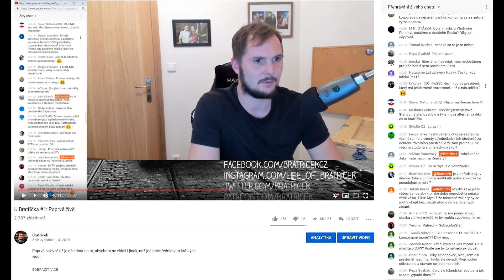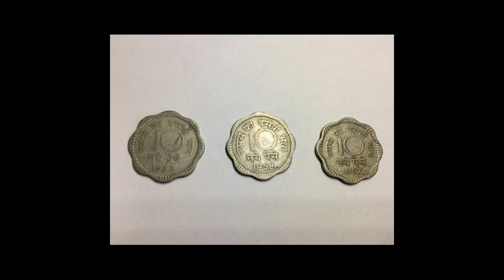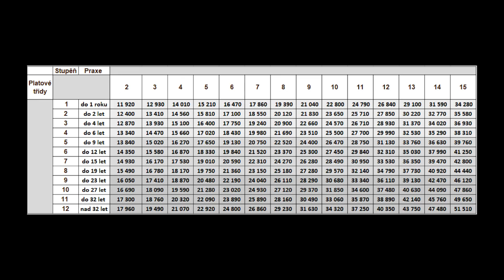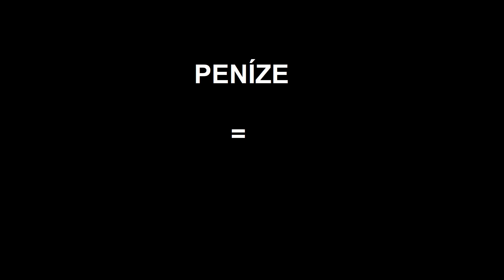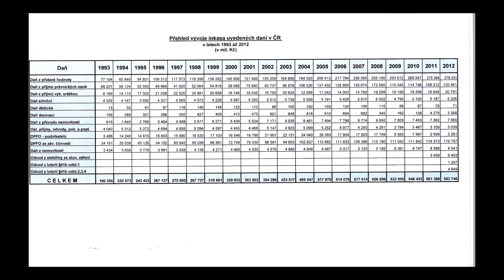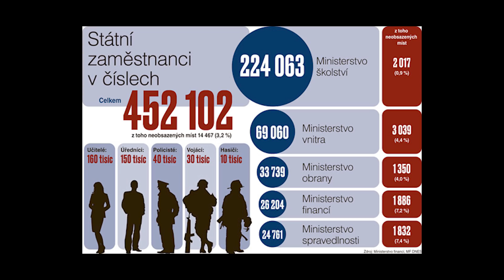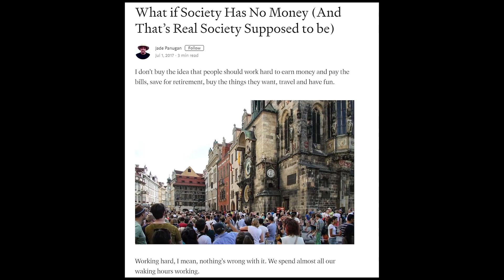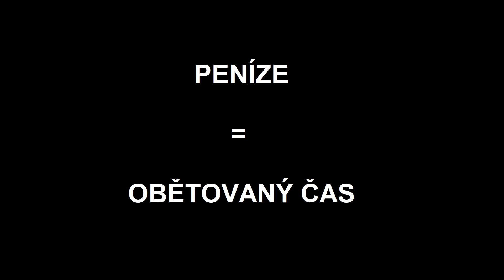Miluj SVÉ peníze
Vztah k penězům je jenom pro mrzké duše. Peníze jsou strůjcem zla na světě. Peníze kazí lidi. Svět ovládají peníze.

Jasně.

Co tedy jsou peníze?